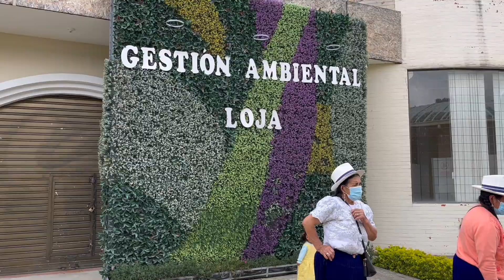Loja Ecuador un vistazo mas 2022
Loja hermosa tierra un lugar muy bonito con una temperatura muy agradable .